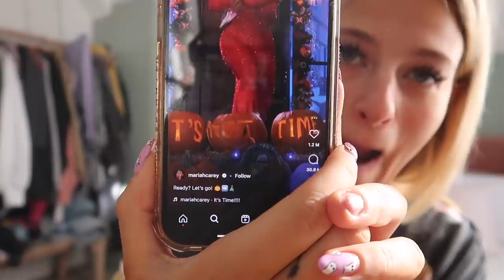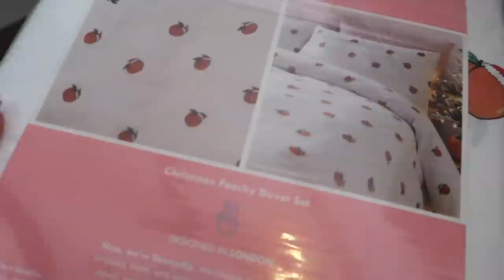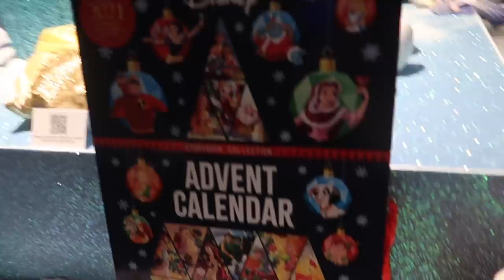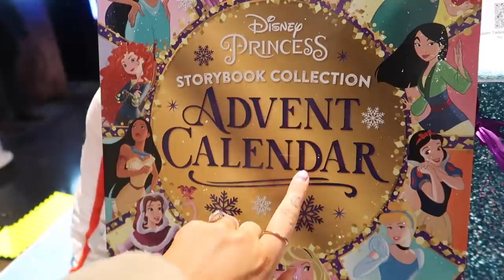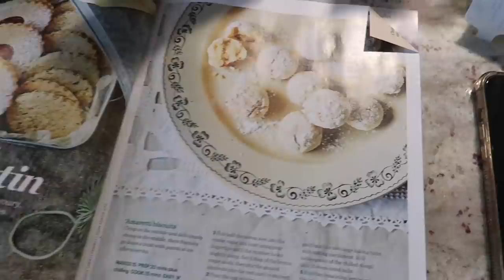hello november | getting ready for christmas, baking healthy cookies & a grocery haul VLOG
hello november.. getting ready for christmas, baking cookies & grocery haul VLOG